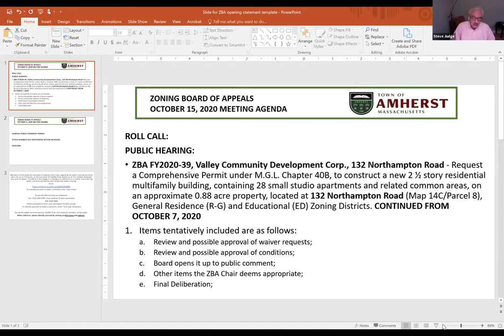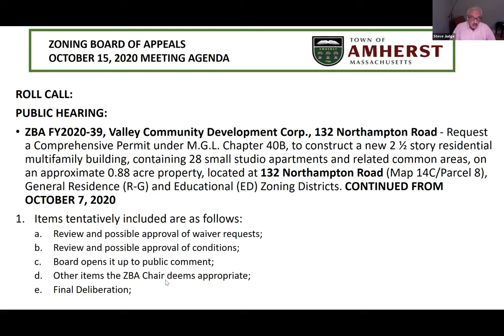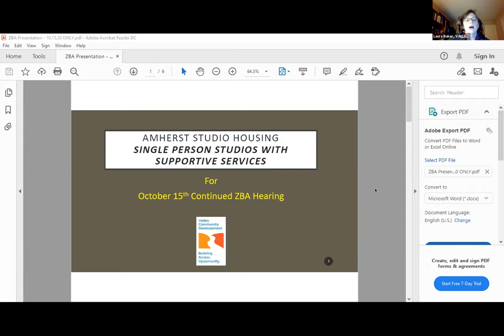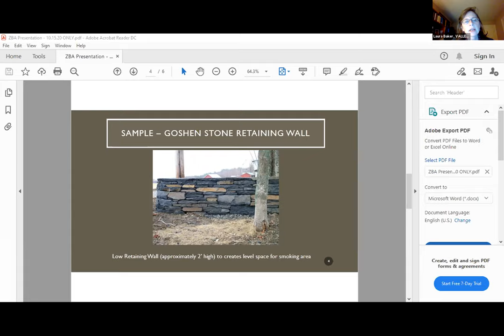Zoning Board of Appeals Oct 15, 2020